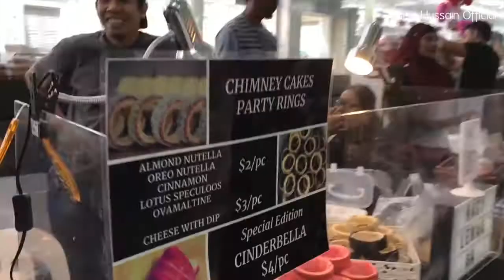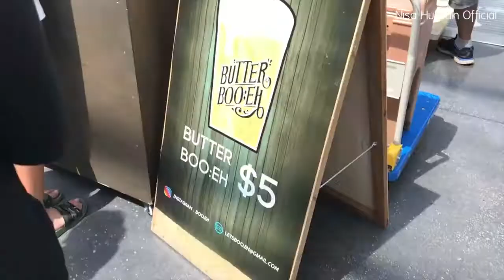Vlog #11: CinderBella by Bill & Bell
Have you ever heard of Cinderbella? She's sweet, round, pink and sparkly! Watch this video to find out what sweet treats BILL & BELL served up during National Museum Singapore's 130th Anniversary Celebrations.
For the love of sweet treats,
SHARE | LIKE | TAG